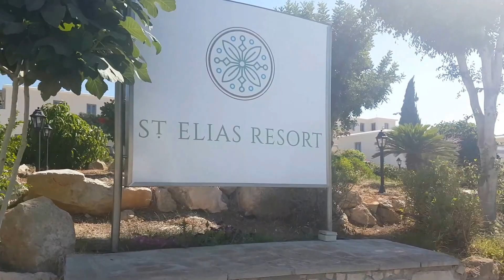Cyprus St Elias resort paphos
Cyprus 2016 PT2